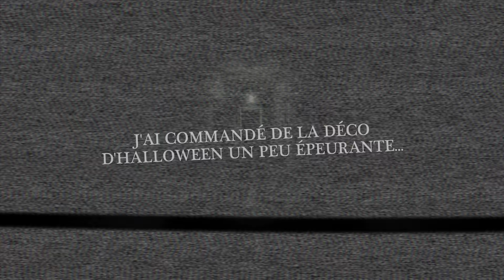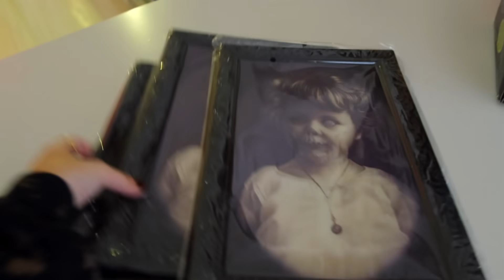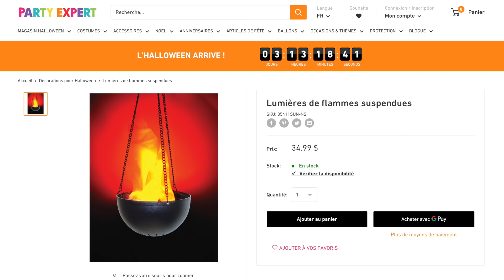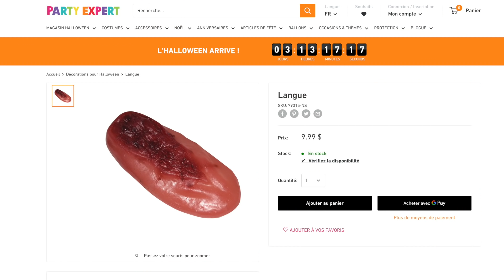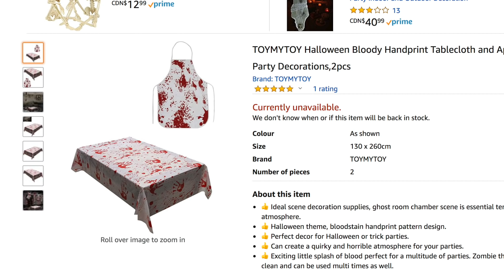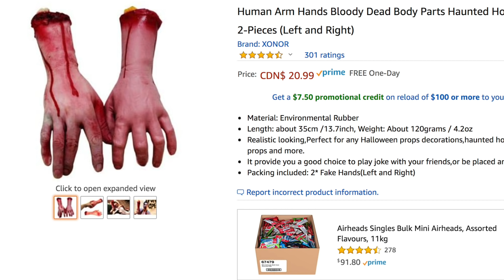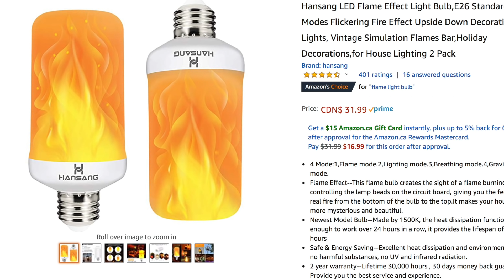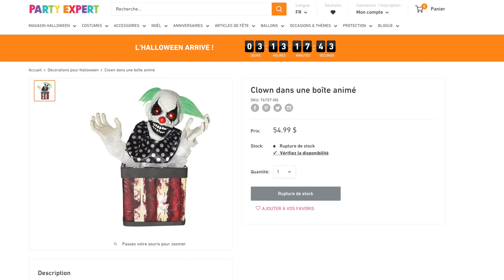J'ai commandé de la déco d'Halloween *QUI FAIT PEUR*! est-ce que c'est vraiment épeurant?!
J'AI COMMANDÉ DE LA DÉCO D'HALLOWEEN EXTRÊME QUI FAIT PEUR! J'avais envie d'essayer quelque chose de différent que de la belle déco cosy d'automne Pinterest, c'est pour ça que j'ai décidé de transformer mon appartement en maison hantée pour cette dernière semaine avant l'Halloween! J'ai commandé plein d'items qui avaient l'air épeurant sur Amazon et chez Party Expert et je mets tout ça au test avec vous!

DÉCO ÉPEURANTE:
- Squelette qui hurle: Plus disponible
- *Rideau de douche
- *Fausses mains
- *Ampoule effet feu (jaune) (bleu)

Marianne
xxx